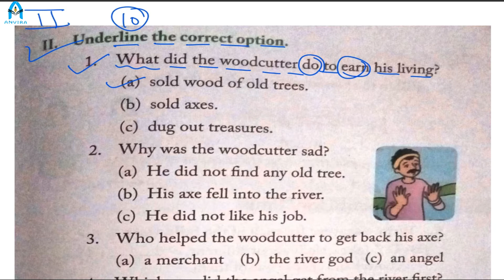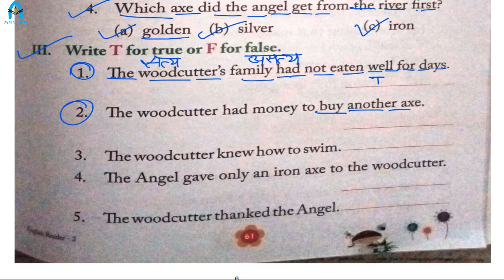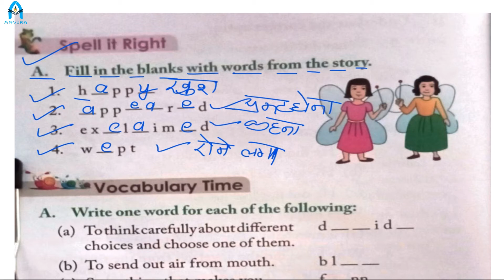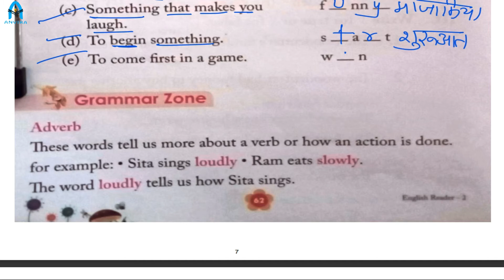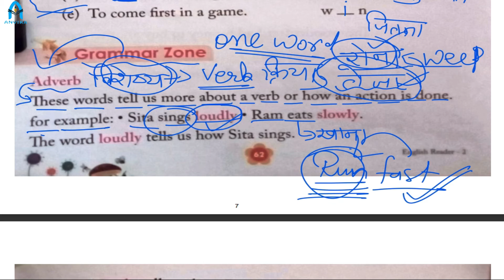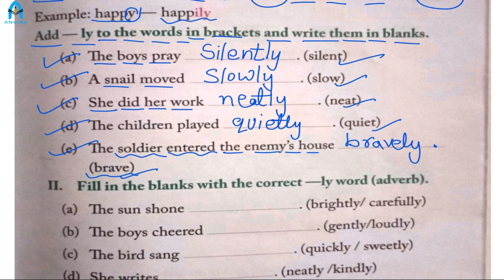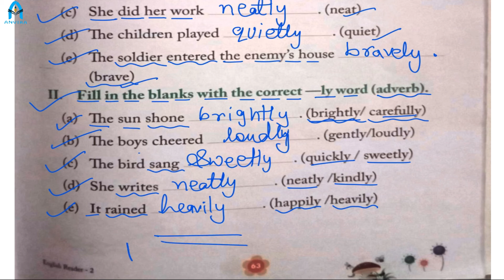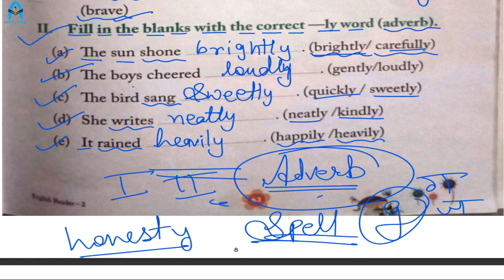Class 2nd | English | Chapter 10 The Woodcutter and the angel | Part 2 | By Ayushi Tak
Channel : Anvira Online School
Class by : Ayushi Tak
Subject : English

Class 2 | NCERT English | Chapter 10 The Woodcutter and the angel | Part 2
NCERT | English |Class 2 | Chapter 10